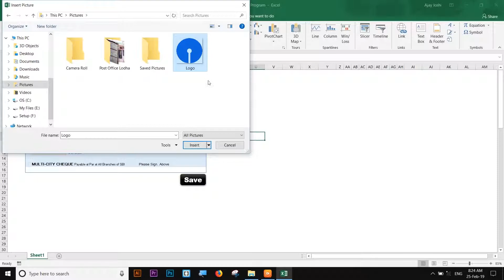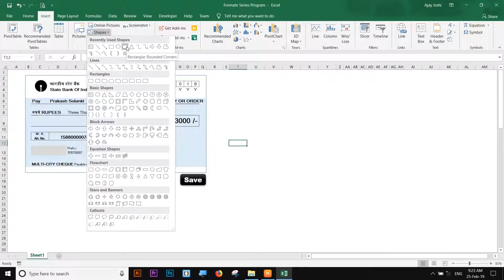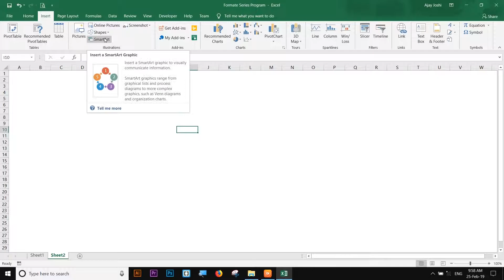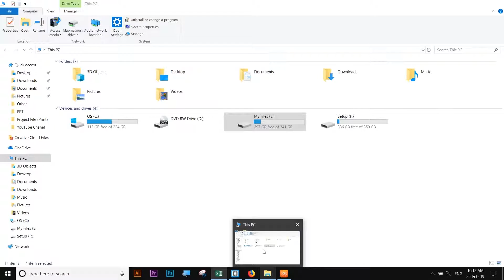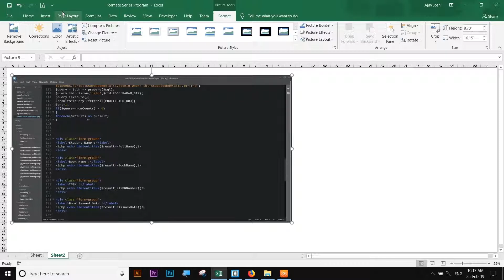Insert Picture In Excel | Take Screenshot In Excel | Aj as Developer Class 3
Hello everyone. here's Class 3 of Ms Excel for Beginners series.

In this class, you will learn more about the next block. I will teach you about illustrations block in Insert Tab. illustrations bock have five options Picture, Online Picture, Shapes, Smart Art, and ScreenShot.

My name is Aj, and I am a developer having experience of 6 + years. I've started this training for anyone who wants to learn Excel for FREE in a professional way.

How to add a hyperlink in excel | Design in excel | Ms Excel For Beginners Class 6